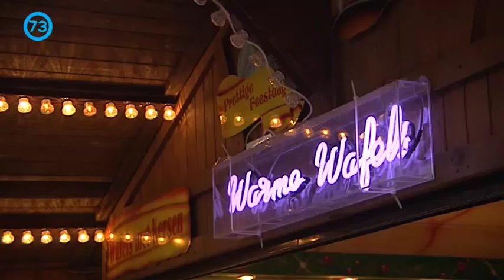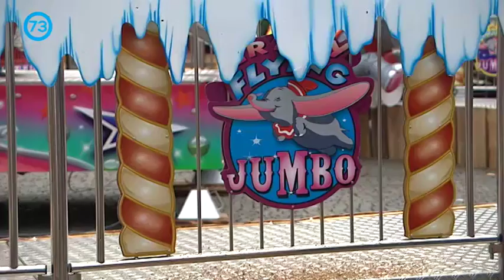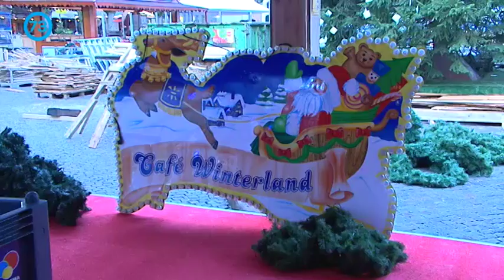Winterland Den Bosch | aflevering 1